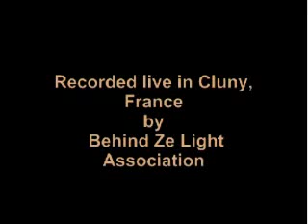Tom Griesgraber on Chapman stick with Jerry Moratta - 5.1 surround music online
Tom Griesgraber and Jerry Moratta perform as a duo - you can buy Tom's "Whisper in the Thunder" in 5.1 surround from Jhana Music Group - music from a different place - 5.1 surround music online